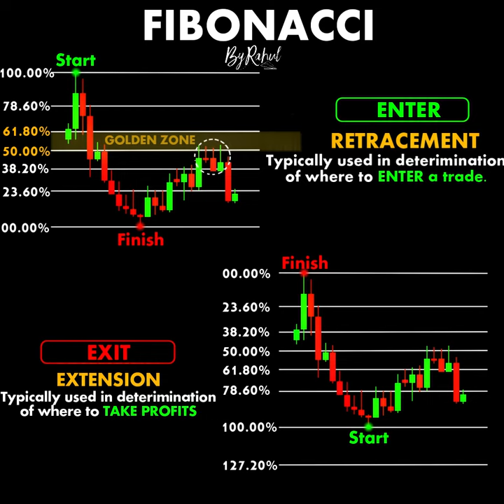Fibonacci ChartPatterns Candlestick | Stock | Market | Forex | crypto | Trading | New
How To Trade With Fibonacci Retracement in Simple Way ? Nifty | Bank Nifty
The magic of Fibonacci numbers
What is the Fibonacci Sequence & the Golden Ratio? Simple Explanation and Examples in Everyday Life
What is Fibonacci Retracement? How to use Fibonacci Retracement in Trading?
How to Trade Fibonacci Retracements
5 मिनटों में समझें Fibonacci Retracement क्या हैं !
The Fibonacci Sequence
How To Trade With Fibonacci Retracement || Fibonacci Retracement Strategy || Technical Analysis ||
Mathematics - Fibonacci Sequence and the Golden Ratio
Fibonacci Retracement Full Explain in Hindi. Technical Analysis in Hindi
I tested Fibonacci Trading Strategy 100 TIMES to find the truth about Fibonacci Retracements
Fibonacci - Tuesday Technical Talk
Fibonacci Retracement Strategy | Intraday & Swing Strategy | 100% Works Perfectly
What is the Fibonacci Sequence and Why is it Important?
The UNFAIR Fibonacci Trading Strategy (THE ENDGAME)
The Only Fibonacci Trading Video You Will Ever Need ( Technical Analysis) | Full Course
2. The Golden Ratio & Fibonacci Numbers: Fact versus Fiction
Fibonacci Sequence - Anatomy of recursion and space complexity analysis

Links

-ByRahul